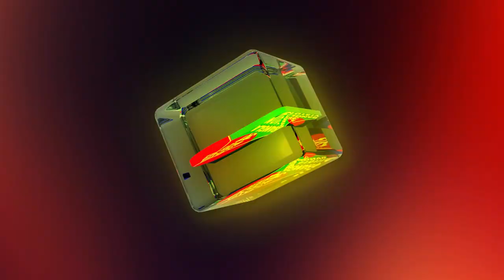সিরিয়াস কথা বলে গুরুত্ব না পেলে যা হয় | Mosharraf Karim | Shamima Nazneen | Banglasvision